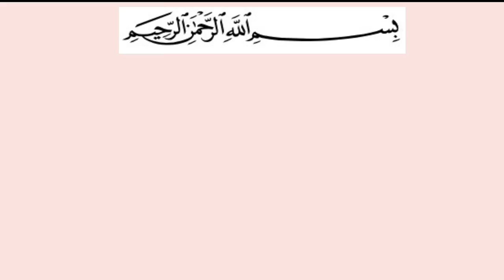HOW TO MAKE GARDEN PLANTERS & FLOWER POTS |SIMPLE GARDENING VLOG 3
From spring to summer gardening journey. 🌺
MY GARDEN VLOGS 🌸

Me and My Family  will share our gardening journey From March till September in these vlogs.

In this vlog, I will show you how I made a few of my own garden planters- a beautiful addition to any garden.

KSQVlogs 🌻